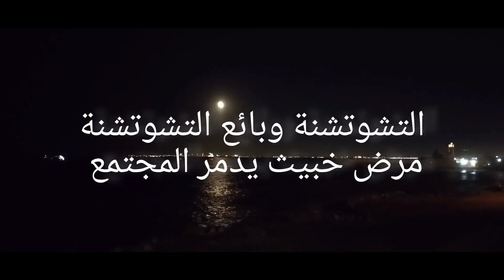شاهد كيفاش يشوف بائع المخدرات في المستهلكين التشوتشنة القاتلة.....